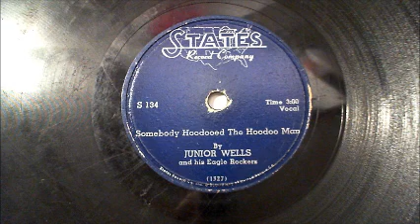junior wells hoodoo man